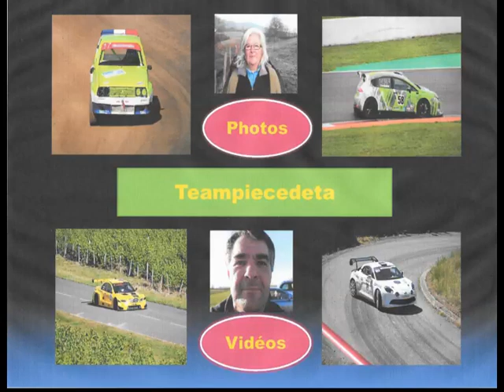Rallye de La Coutellerie et du tire Bouchon 2023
Les Pins - Touzet